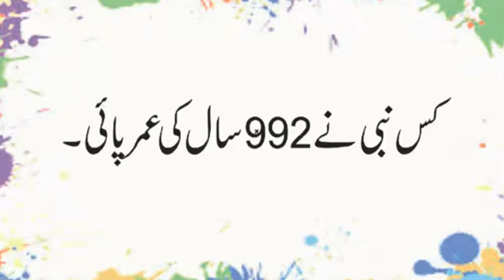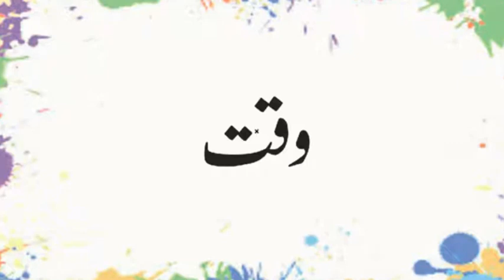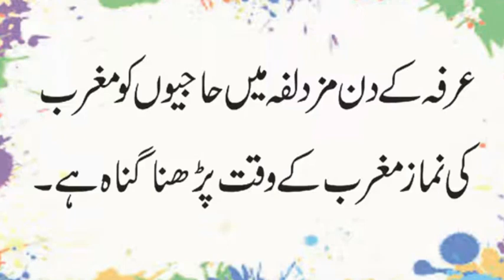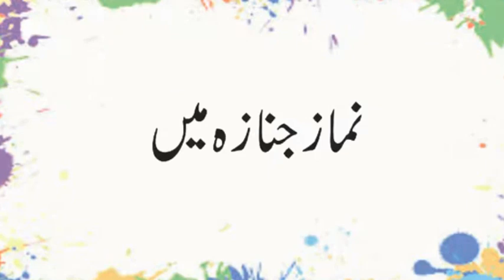Kis Gunah-e-Kabira Ki Toba Nahi Hoti | Konsi Farz Namaz Waqt Per Parhne Se Gunah Hai | Urdu & Hindi